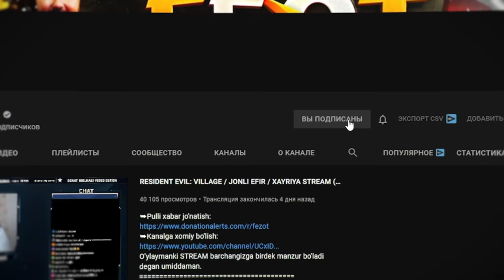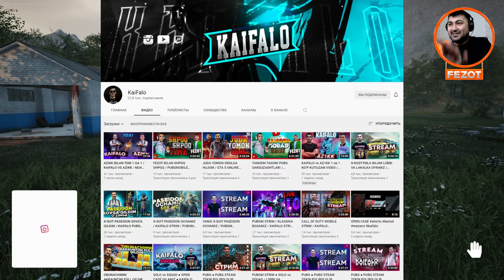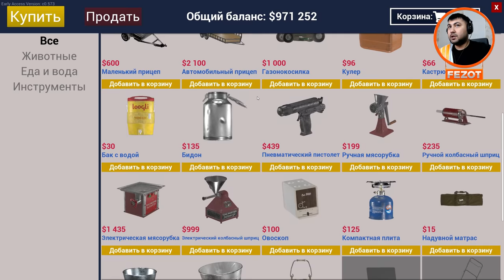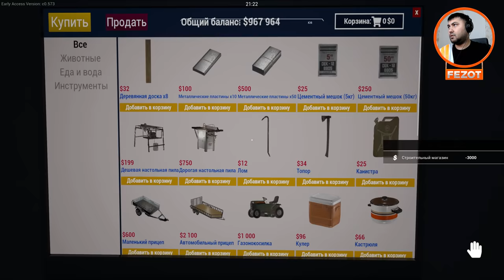RANCH SIMULATOR / OT FERMA #9 / UZBEKCHA LETSPLAY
Hozirgi roligimizda Ranch Simulator o'yini xaqidagi videoni sizlarga tavsiya etmoqchimiz o'ylaymizki roligimiz barchangizga birdek manzur bo'ladi degan umiddaman.
Kerakli manzillar
Biz bilan aloqa:
Mening kompyuterim:
➥Processor: Intel Core i7-9700K
➥Videocard: Nvidia GeForce RTX 3070 GamingX TRIO
➥Motherboard: Asus Prime Z-390A
➥Ram: 32GB 3200Mhz
➥Hdd: 3TB+256 SSD
➥Webcam: Logitech C922 Pro Stream
➥Microphone: HyperX Quadcast S